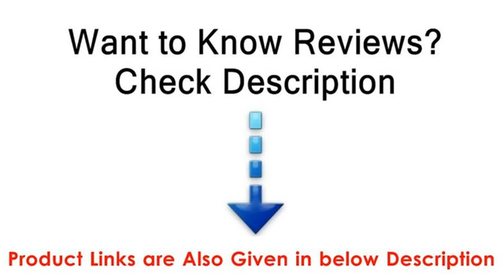Top 5 Best Baby Mini Crib 2018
We pick Top 5 Best Baby Mini Crib in the market for you. This 5 Best Baby Mini Crib are the best selling right now and get good feedback from buyer. For top 5 cheap Baby Mini Crib in 2018 check below:

babyletto Hudson 3-in-1 Convertible Crib with Toddler Rai
Delta Children Canton 4-in-1 Convertible Crib
Dream On Me Violet 7 in 1 Convertible Life Style Crib
DaVinci Annabelle 2-in-1 Mini Crib and Twin Be
Dream On Me 4 in 1 Aden Convertible Mini Crib